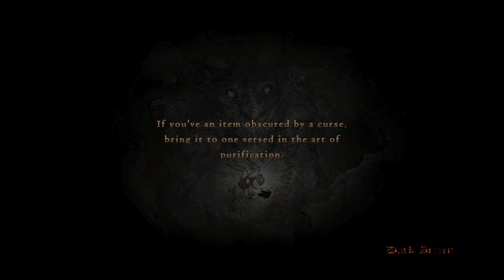Dragon's Dogma Let's Play - Part 56: Giant Direcyclops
While the slow season continues, we're going to play one of my personal all time favorite RPGs. This playthrough includes updates made by the Great Mod Compilation found